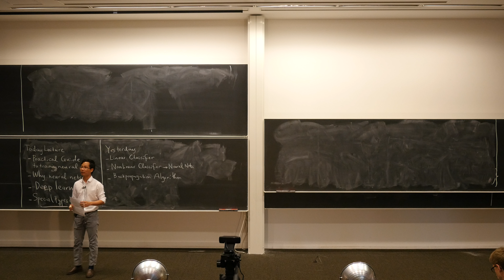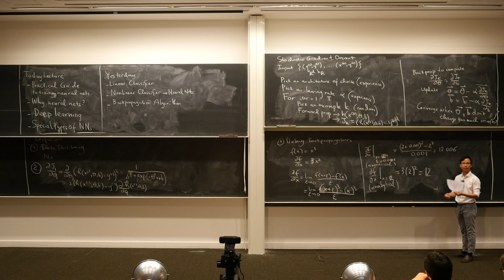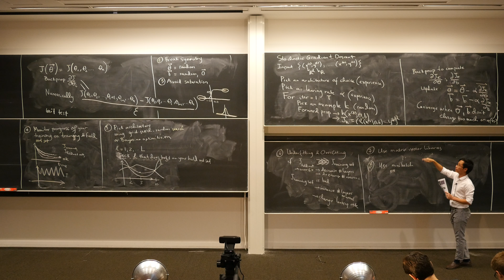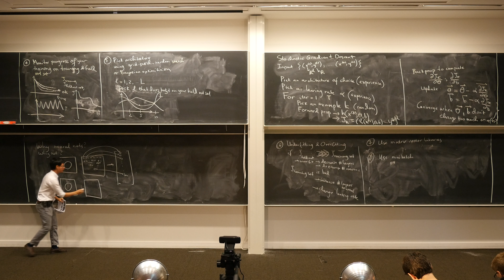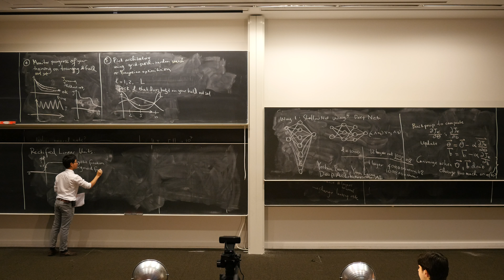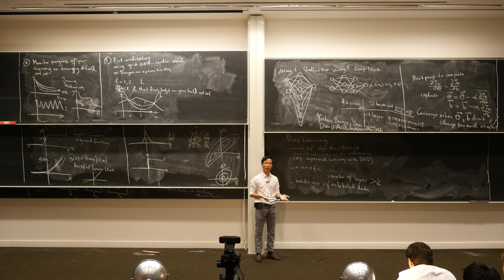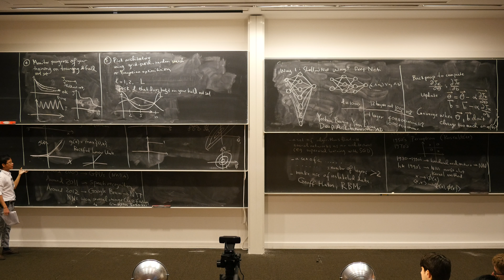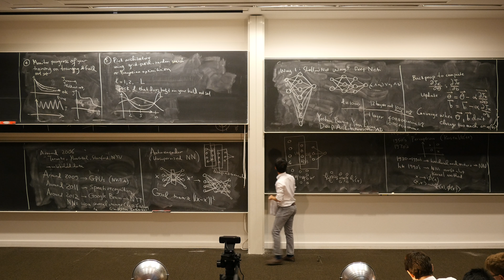Quoc Le Lecture 2+3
Machine Learning Summer School 2014 in Pittsburgh
See the website for more videos and slides.

Quoc Le
Lecture 2